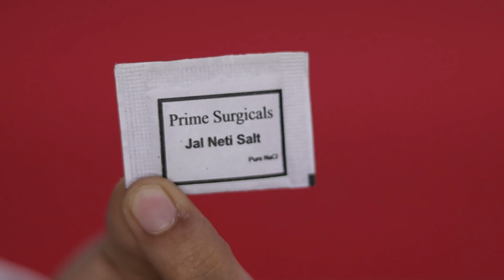एक नाक से पानी घुसा के दूसरी से निकाला !! जान निकल गयी समझो - Jal Neti Or Hatha Yoga Tried By FWS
Jal Neti Performed By FWS - In this video i tried jal neti yoga for the first time in my life .

PrimeSurgicals Durable Plastic Jal Neti Pot • With FREE Jal Neti Salt